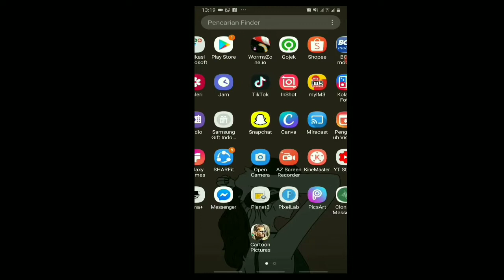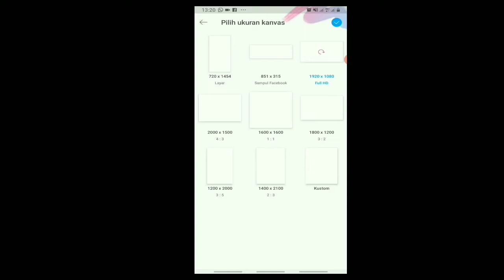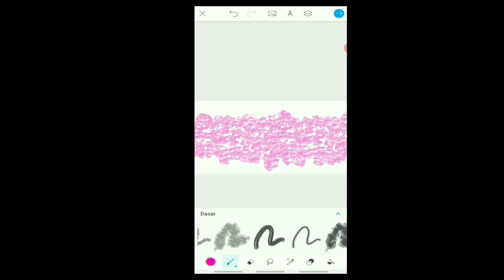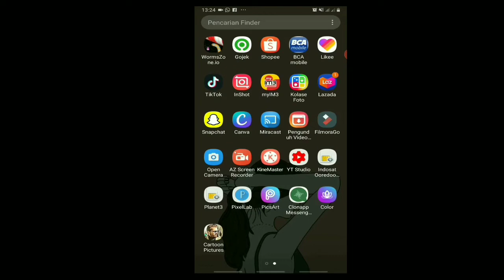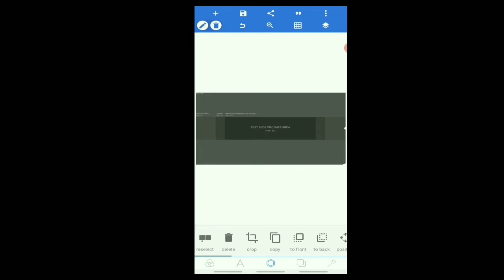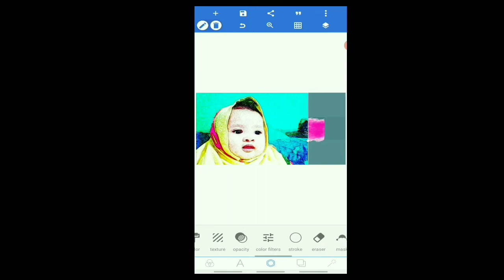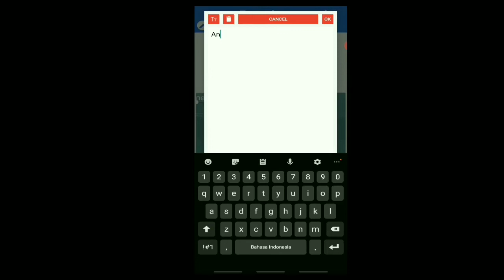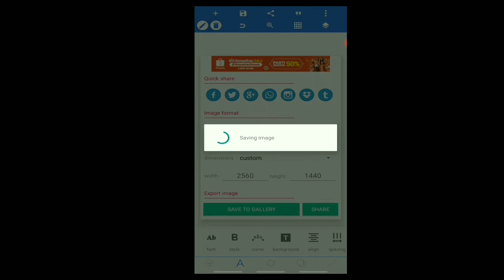Cara Membuat Banner Atau Sampul Youtube Di Android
Assalamualaikum..

guys di video aku kali ini aku akan ngasih tau ke kalian gimana cara nya untuk bikin editan banner/header untuk sampul channel youtube  buat kalian yang baru pemula seperti aku 😊

jadi buat kalian yg suka bingung dan penasaran aplikasi apa aja yang aku pakai buat ngedit kalian bisa ikutin tutorial nya di video aku ini yaa

camera by phone : Oppo F5 youth
editing video 1 by :  filmorago
editing video 2 by :  Kine Master
edit thumbnail by : pixelLab